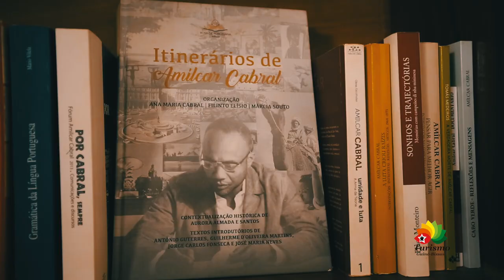Bafatá (Guinea Bissau) Discovering Guinea Bissau 1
ricardo base2. This video is about the second capital of Guinea Bissau. The hometown of the first president of Guinea Bissau Amilcar Carbral. Video produced by Turismo Guine